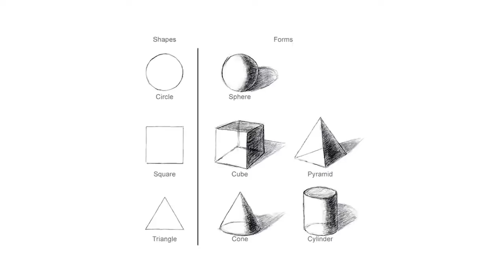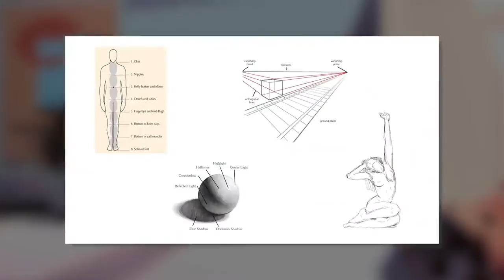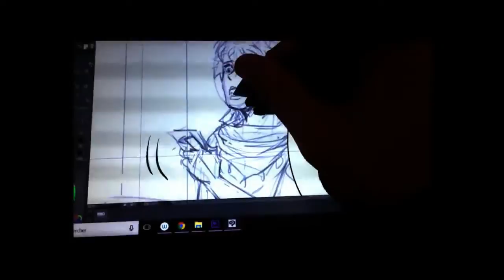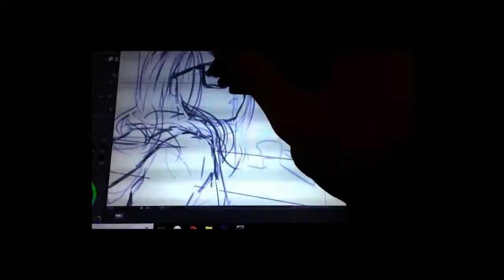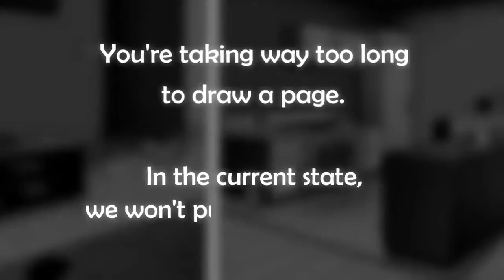How it Takes to Become a Manga Artist by: Ravioli MuyCalor